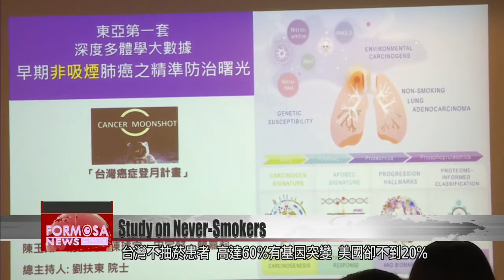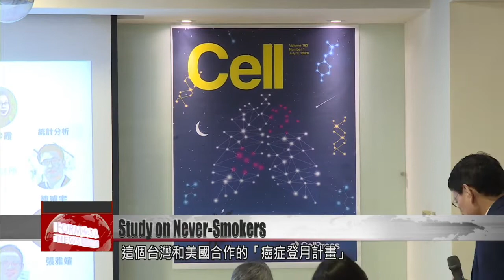Enzyme mutations to blame for lung cancer in some never-smokers: study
A new study has unraveled some of the mystery of lung cancer in never-smokers. Researchers found that among young, non-smoking, female lung cancer patients, there was an unusually high level of mutations in the APOBEC enzymes, a family of enzymes that edit RNA. Previously it was believed that lung cancer in never-smokers arose from exposure to secondhand smoke or cooking fumes. Now researchers say there''s another mechanism at play that could pave the way to earlier diagnosis and treatment.

Smoking equals lung cancer. That’s what many people think. But in Taiwan, 50% of lung cancer patients are not smokers. Among this group, 93% are women. Before it was believed that they developed cancer from secondhand smoke or cooking oil fumes. But according to a recent study, mutations in their APOBEC enzymes could be to blame. Researchers found that among female never-smokers under 60, 74% of them had more mutations than average.

Chen Yu-ju
Academia Sinica Institute of Chemistry
We found that, for women under 60, 70% percent had APOBEC mutations. But in older women, there wasn’t such a clear pattern. So we think these mutations could be a characteristic of younger female patients. Environmental factors are more at play for older women, but that’s more understandable. The longer you live, the longer you’re exposed to environmental factors, and those effects add up.

Researchers believe that APOBEC mutations could be a cause of lung cancer in younger female never-smokers. For older women, the disease is more likely to arise from environmental carcinogens. The incidence rate of lung cancer for never-smokers also seems to be related to geography. Never-smokers account for 20% of lung cancer patients in the U.S., whereas in Taiwan, over 50% of patients are never-smokers. In addition, by studying patient proteins, researchers identified a new subtype of lung cancer that’s occurring in Asia.

Chen Yu-ju
Most clinical tests tend to be genetic tests. Testing proteins to treat cancer is not common. In this study, we are putting forward a groundbreaking idea, which is that studying proteins can help identify the characteristics of each patient.

This study was done in collaboration with the U.S. National Cancer Moonshot Initiative. It’s been published in the medical journal “Cell.” Researchers hope their findings can help doctors detect high-risk patients and intervene early.